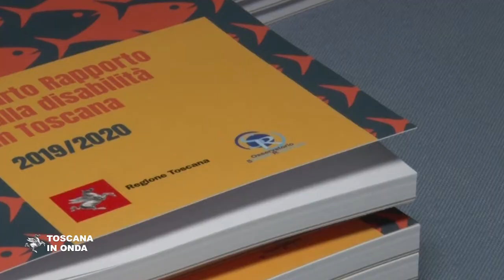Il Rapporto sulla disabilità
Sono duecentotrentottomila le persone con disabilità registrate in Toscana al Gennaio 2018 e di queste oltre quarantatremila sono iscritte al collocamento mirato, con un saldo positivo fra le duemilaquattrocento assunzioni e le novecentottanta chiusure dei rapporti di lavoro. Il dato è rilevato dal quarto rapporto sulla disabilità predisposto dall'Osservatorio sociale regionale che mostra che nel 2018 oltre ventiquattromila persone hanno ricevuto almeno una prestazione da un'assistente sociale con un aumento del diciassette per cento rispetto all'anno precedente e maggiori investimenti per circa nove milioni di euro. La notizia